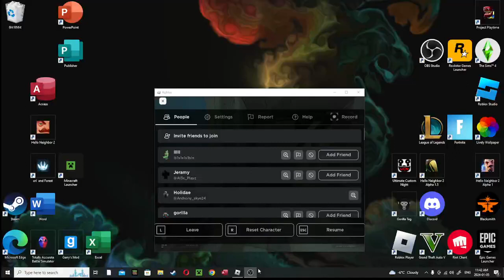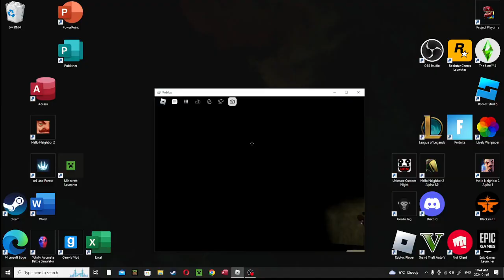only my sub can see this